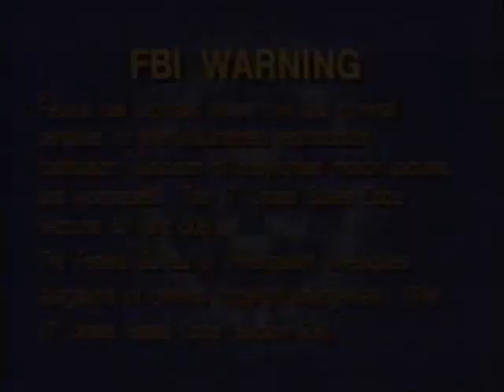You Can Be Anything Credits Comparison (Screener vs. Final Version) (V1) (Demo Version) Part 1